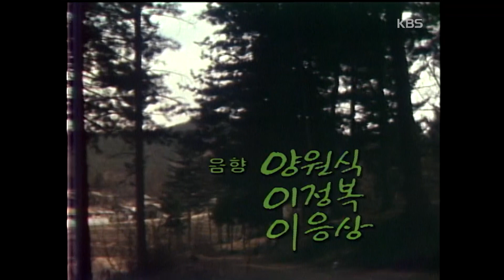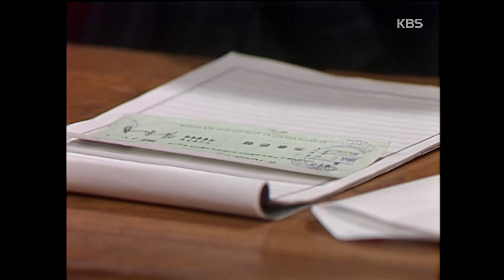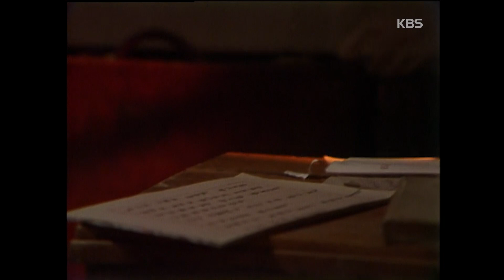[청소년문학관] 엄마의 저금통장 | KBS 840413 방송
📚청소년문학관 : 엄마의 저금통장📚
- 방송일: 1984년 4월 13일
- 연출자: 최상현, 정을영
- 출연자: 최선아, 김순철, 정영숙, 노주현, 서승현, 이미경, 신종섭, 연규진, 김동수, 이윤정, 이재학, 이종민, 최석구, 문수화, 윤효영
- 원작: 케더린포비스
- 극본: 박조열

목수인 아버지와 알뜰한 엄마, 소설가 지망생인 명옥, 그 밑의 동생 셋 등 여섯식구는 가난하지만 화목하게 살고 있다. 엄마는 없는 살림 속에서도 항상 은행에 상당한 돈이 저축돼 있음을 아이들에게 알려주어 마음 든든히 살 수 있도록 해 준다. 그러던 어느 날 잡지사에서 명옥의 소설을 싣겠다는 통지와 함께 10만원의 원고료를 받게 된다. 명옥은 엄마의 저금통장에 같이 저금해 달라고 하는데 그제서야 엄마는 사실 은행에는 가본적도 없다며...